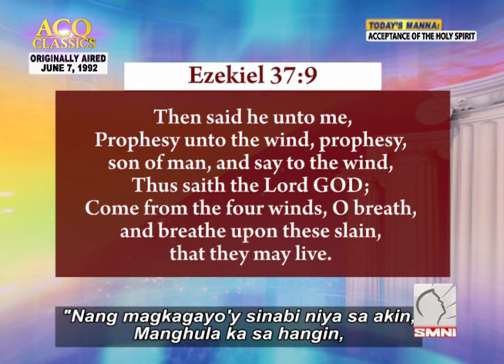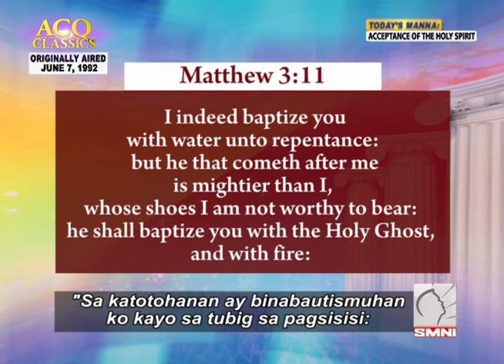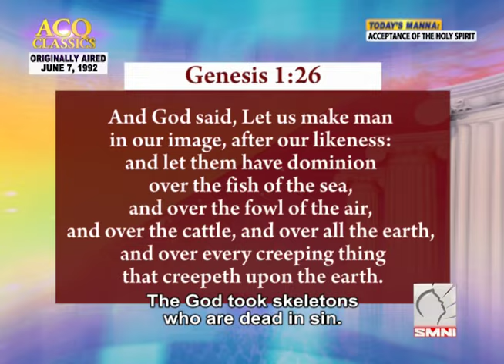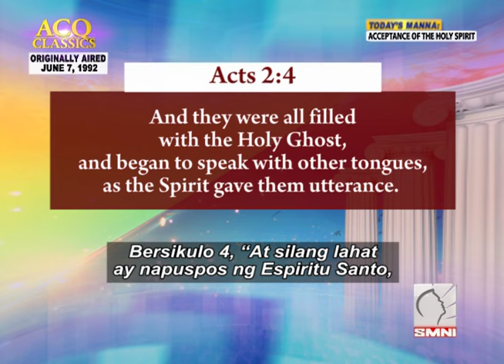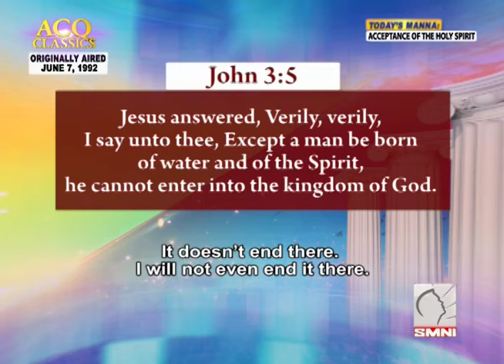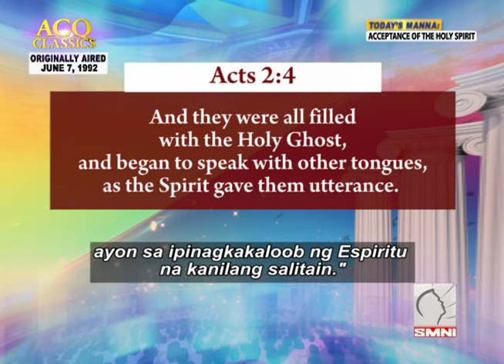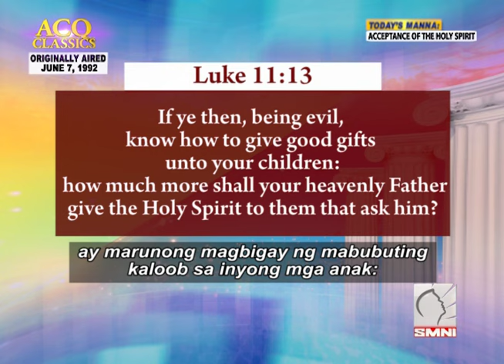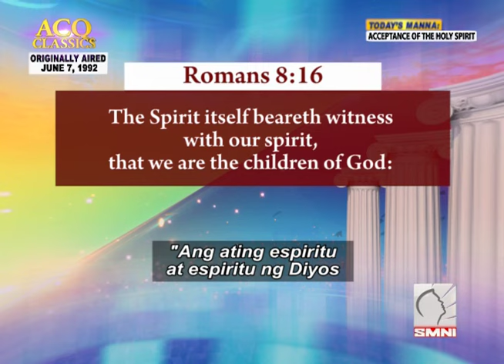ACQ CLASSICS: Acceptance of the Holy Spirit • Pastor Apollo C Quiboloy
ACQ CLASSICS: Acceptance of the Holy Spirit • June 7, 1992